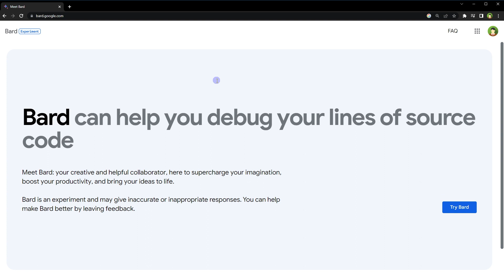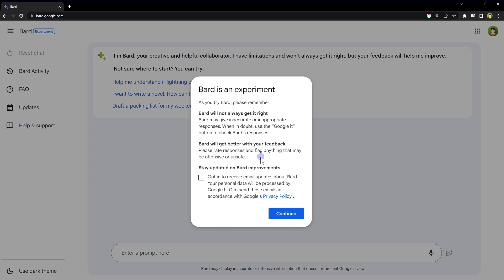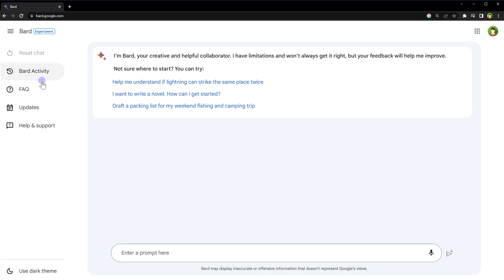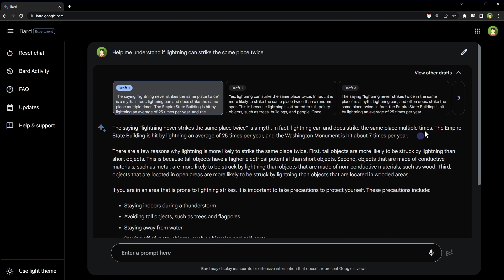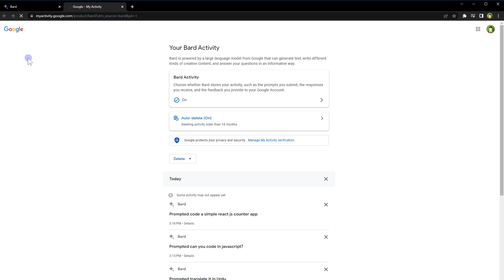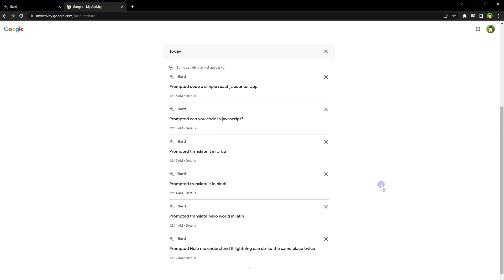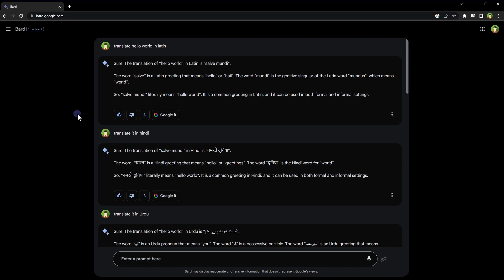How to Use Google Bard | Free AI Chatbot from Google | ChatGPT Alternative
Supercharge your imagination, boost productivity and bring your ideas to life. Google is not new to AI. We already use AI powered smart replies in Gmail. Such as short responses in Gmail as we reply to emails, smart compose that offers writing suggestions and autocomplete feature as we type email. So there had to be an AI chatbot expected from Google. And that is Google Bard AI. Google Bard AI is an experiment from Google that was behind waitlist for some time. Google has removed waitlist for this AI chatbot. That means anyone can use it now.

To use Google Bard go to bard.google.com
Sign in using google account
After that click the button that says 'Try Bard'.

Bard is an experiment. That means it may not get everything right at this point. It may produce inaccurate or inappropriate responses. It will however get better with time and your feedback. You can also check Bard AI responses from Google search. It can provide real time answers.

Bard can do many things, including:
- Answer your questions in a comprehensive and informative way, even if they are open ended, challenging, or strange.
- It can generate different creative text formats of text content, like poems, code, scripts, musical pieces, email, letters, etc.
- It can translate languages.
- It can write different kinds of creative content.
- It can help you with your work or studies.
- It can be your friend and companion.

But it is still under heavy development, and learning new things every day.

Enter questions in input box or speak through microphone and hit enter. Response against the prompt will be generated. If you speak through microphone, speech will be convertered into text prompt.

From the left side, you can:
- reset chat
- view Bard activity
- read FAQs
- see the updates
- get help and support
and
- switch theme to light or dark

It generates three responses at the same time. Below response, you can google same question to verify accuracy of response. Google it button will take you to Google search results page where you can read more about the requested topic. Below response, click at three dots to copy whole resonse, in case you want to get it to use anywhere else.

Click pencil icon to edit prompt text. Updating prompt text will regenerate response. You can toggle sidebar visibility. Reset Chat option will remove current chat session and you can start as fresh. Bard AI can translate effortlessly.

Bard AI can code. Ask it to write code, solve programming questions. It can do that easily. I asked to code a react js counter app. It did it effortlessly using useState hook. It also provides source or reference if necessary or available.

Bard stores your activity including prompt and responses, but you can control it. Go to Bard activity page to turn it on or off. You can choose to auto-delete activity as well. You can also delete the activity manually anytime. Click at detail link below single item in activity to view particular activity detail.

One thing that I like here is the ability to export response to Google docs or copy it to Gmail directly from here. Once you export it to Docs or Gmail, its there as draft. You can go there anytime and use it. So Bard AI is kind of linked with Google Docs and Gmail. And then you can thumb up or down a response to help Google improve this service.

Bard’s ability to hold context is purposefully limited for now. As Bard continues to learn, its ability to hold context during longer conversations will improve. Right now, Bard is available in US English, Japanese and Korean. Support for more languages is on its way. When you interact with Bard, Google collects your conversations, your general location based on your IP address, your feedback, and usage information. Do not include information that can be used to identify you or others in your Bard conversations.

Overall I am excited about this chatbot because it can fetch live information and its free. Its a good alternative to ChatGPT.